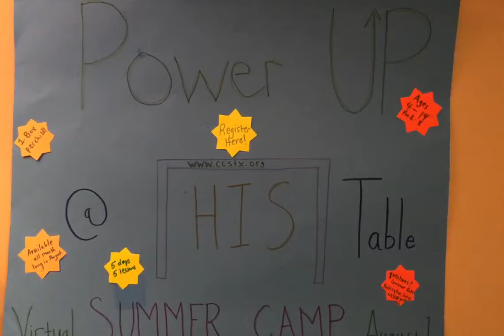Virtual Camp Information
Camp Director Katie Fox lays out how CCSFX Summer Camp will work this summer.